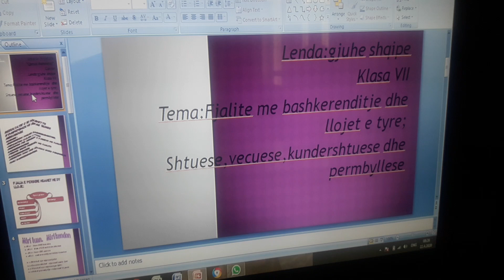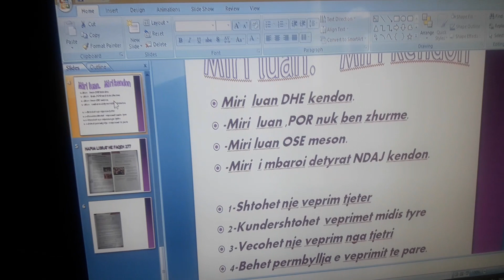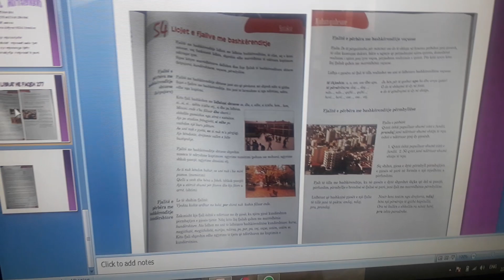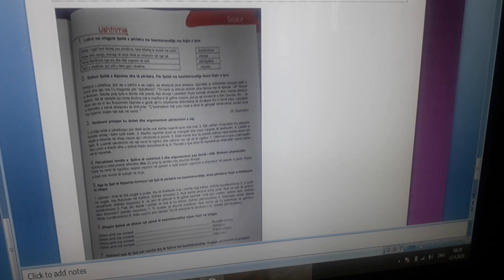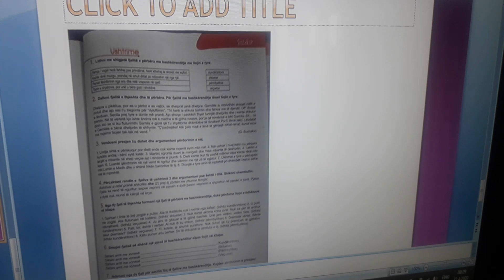Fjalite me bashkerenditje dhe llojet e tyre.